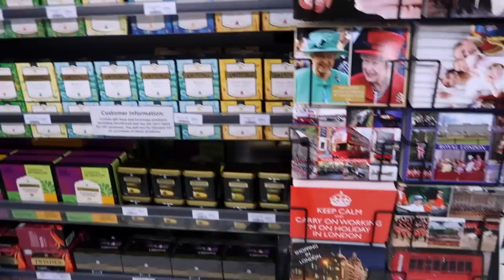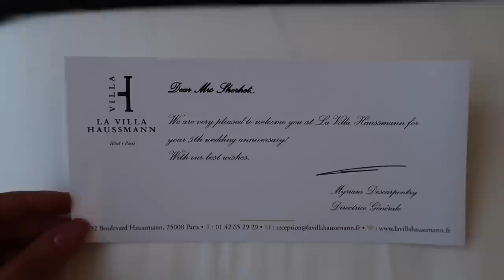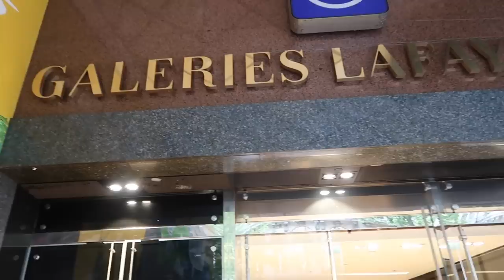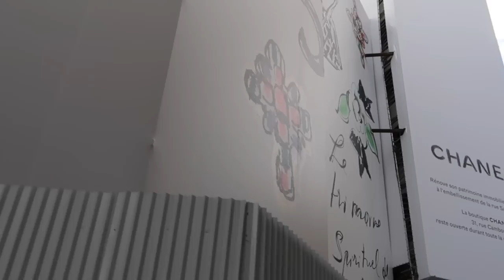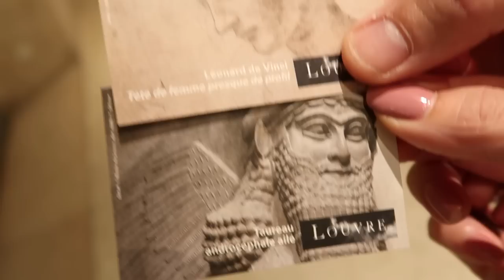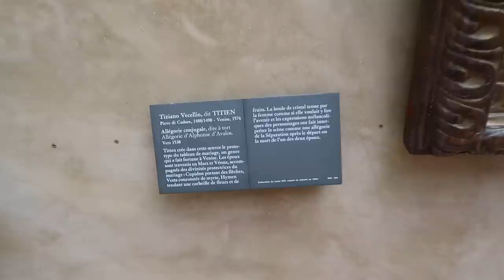COME WITH US! LUXE PARIS SHOPPING VLOG | PART 1 PARIS VLOG | Chanel Rue Cambon | Sophie Shohet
COME WITH US IN THIS LUXE TRAVEL SHOPPING VLOG, WHERE WE CELEBRATE OUR 6 YEAR WEDDING ANNIVERSARY IN STYLE IN THE BEAUTIFUL CITY OF PARIS! JOIN US AS WE EXPLORE THE CITY AND TAKE A LOOK AT SOME OF THE LUXURY SHOPPING EXPERIENCES IT HAS TO OFFER. Includes visiting the Chanel Flagship on 31 Rue Cambon, a trip to the Louvre, Galerie Lafayette, Laduree, Dior & La Pépinière restaurant.

// WHAT I WORE - DAY 2//

ROSE GOLD T-BAR PAVE CRYSTAL BANGLE

// OUR HOTEL + RESTAURANT WE VISITED //